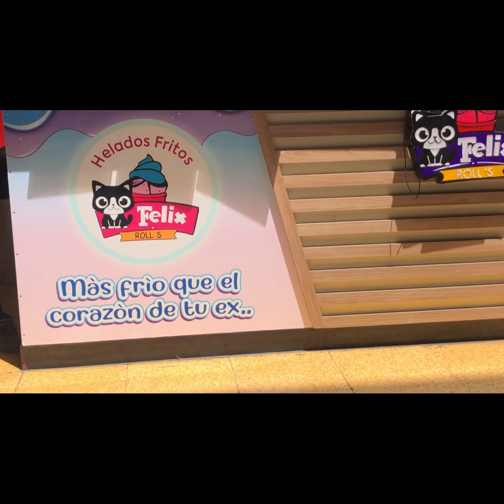Centro Comercial Arenales Lima Perú un día de fiesta por Navidad🎄🎄🎄🇵🇪🇵🇪🇵🇪🇵🇪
Mucha alegría música estamos comprando más regalos de Navidad pollo a la brasa que recién lo voy a comer después de casi un mes de estar en Lima Perú y en este nuevo centro comercial renovado mejor dicho en Arenales Lince Lima Perú suscríbete si aún no lo has hecho gracias por tu visita feliz de estar en Lima Perú tu amiga Cristina